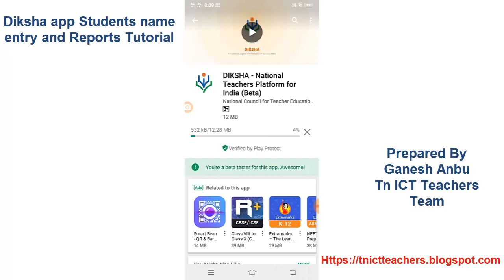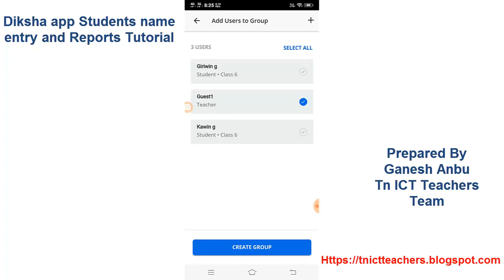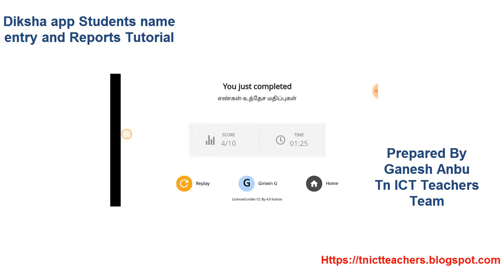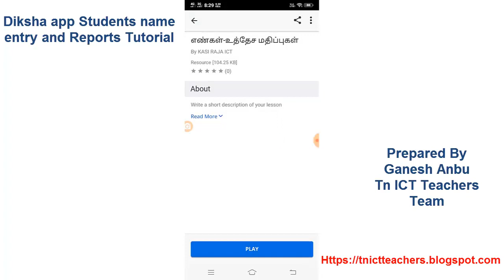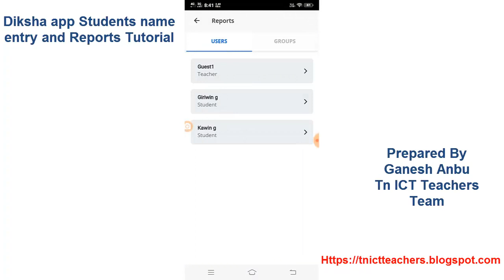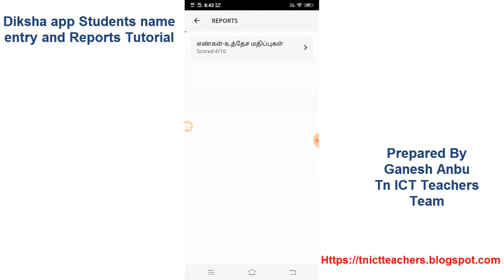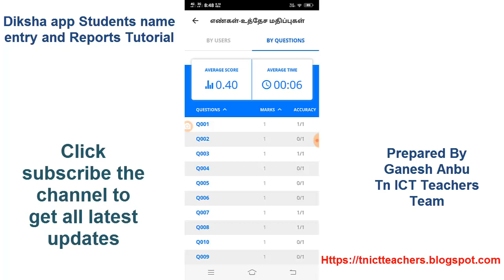DIKSHA students reports maintanance guide tutorial by tn ict teachers team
diksha app  we can input students name and create group and maintain record group wise individual in app itsellf this tutorial will help you understand it clearly